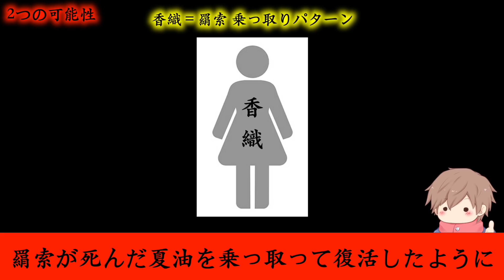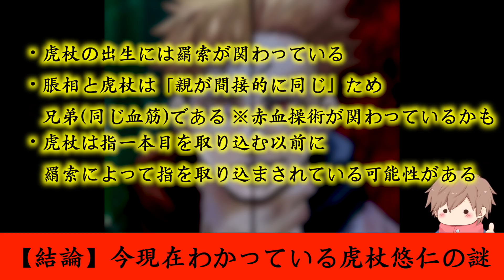【呪術廻戦】母親の正体、兄弟だと認識する理由..3年越しのヤバイ伏線！虎杖悠仁と脹相、羂索との共通点が怖すぎる【※ネタバレ注意】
■12月7日イベント
悟くんお誕生日お呪い会(↓アーカイブ視聴はコチラ)

■12月28日イベント
さこリッチの静岡って良いよね！(↓チケットはコチラ)

【イラスト提供していただいた絵師様】
玲成 さん

【アイコン描いていただいた絵師様】
RIKI@カラクリスタジオ さん